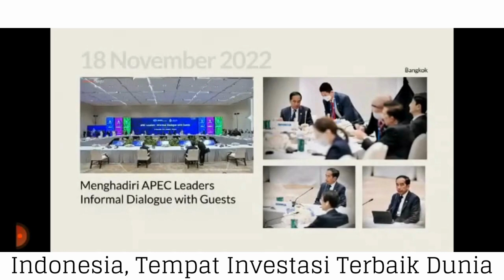Posisi Indonesia di Mata Dunia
1. Indonesia, Surga Liburan Terbaik di Asia
Indonesia dinyatakan sebagai surga liburan terbaik di Asia. Keindahan alam, keberagaman khazanah budaya tradisional, serta keramahan penduduk lokal merupakan pilar-pilar pariwisata Indonesia yang terkenal seantero dunia.
2. Indonesia, Tempat Investasi Terbaik Dunia
Setidaknya, ada empat faktor penting yang mendorong pelaku bisnis untuk berinvestasi di suatu negara, yaitu Sumber Daya Alam, potensi pasar, efisiensi, dan aset strategis negara tujuan.
3. Indonesia, Negara Kepulauan Besar di Dunia
Berdasarkan data dari website Kementerian Kelautan dan Perikanan (KKP), Indonesia sejatinya terdiri atas puluhan ribu pulau-pulau indah, tepatnya 17.508 pulau hasil gabungan dari pulau besar dan kecil. Lima pulau besar terkenal di Indonesia di antaranya adalah Papua, Kalimantan, Sumatra, Sulawesi, dan Jawa. Sementara itu, nama ribuan pulau kecil terkadang masih terdengar asing di telinga, seperti Musalah, Gajah, Bangkaru, Karangmanjat, dan sebagainya.